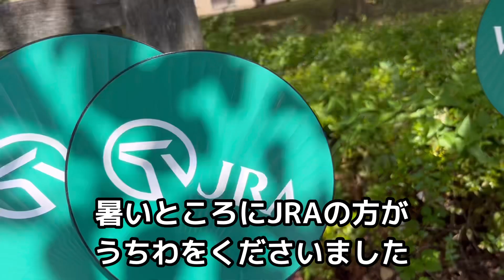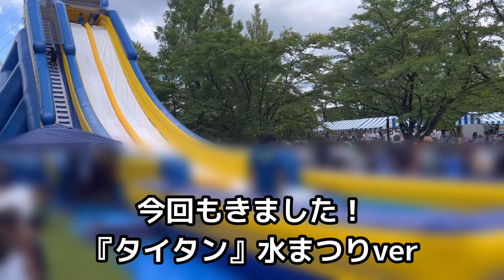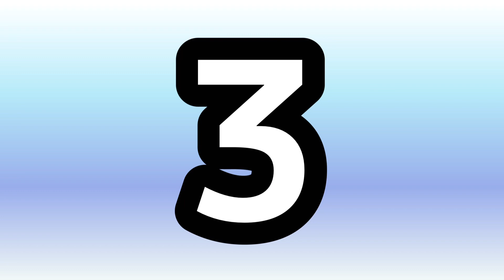にしごう祭り（2023水祭り）に行ってきた！